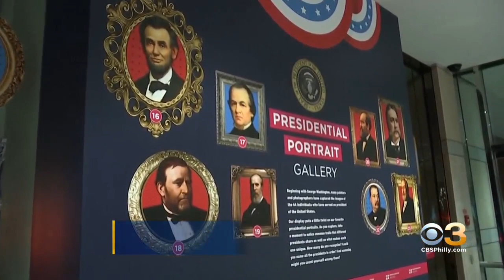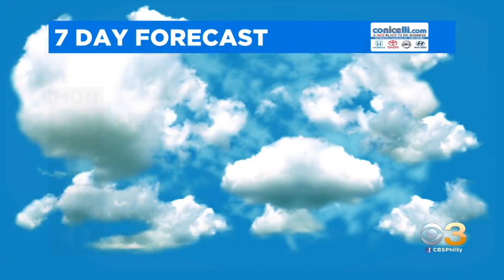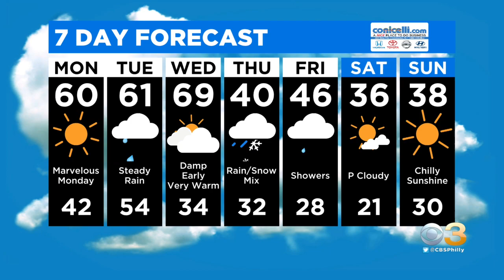Digital Brief: Feb. 21 (AM)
Janelle Burrell is here with your morning headlines.